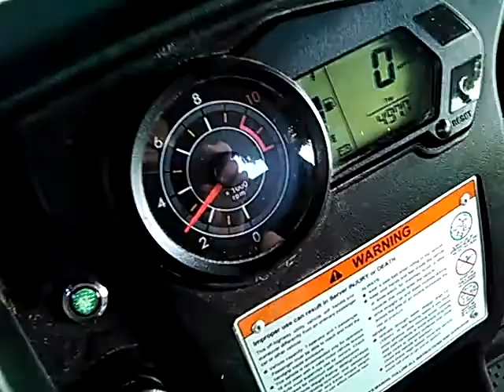2015 MirageX 200 HJS start right up 1